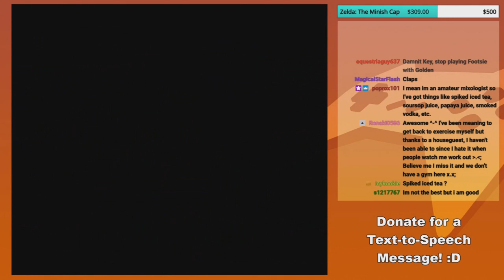Fitness Toxicity | GoldenFox Plays Tetris Attack Pt. 9